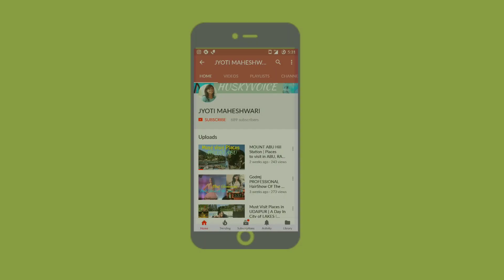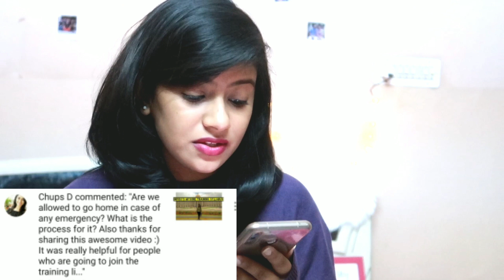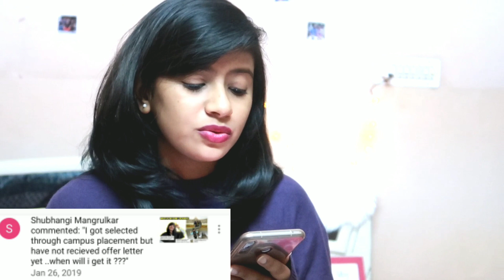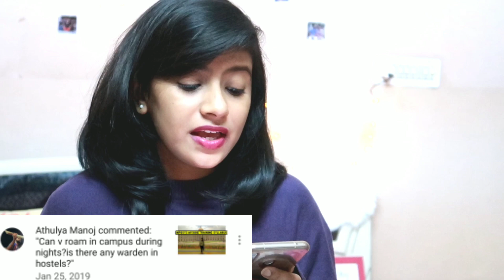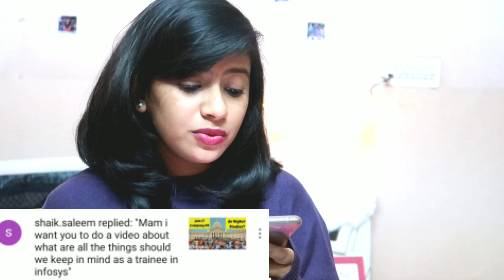Infosys Mysore Campus Training Tour - QnA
Infosys Mysore Campus, Infosys Mysore Training Experience, Infosys Mysore facilities, A day in life of a trainee, How to clear Infosys mysore training, Infosys Mysore Campus Hostel room, Training Syllabus and Life of an Infosys Trainee is what I have unfolded for you guys in This video. So basically its Everything you need to know about Infosys training :)

Infosys Mysore training campus is the best training center that anyone will experience.

In this video I have tried to cover all FAQ related to Infosys Mysore Training:

What should one do to get 90+% in Infosys Mysore training?
What is Infosys Mysore and how do we get there?
What are some experiences at the Infosys Mysore campus?
What is it like to be Trained at Infosys Mysore Campus?
Is there WIFI in Infosys Mysore?
Is laptop allowed in Infosys Mysore campus?
What is Infosys Mysore campus?
Is there any dress code in Infosys training?
Are parents allowed in Infosys Mysore campus?
Is laptop allowed in Infosys Mysore campus hostel?
How can I go to Infosys Mysore?
Is there any dress code in Infosys?
What happens when you fail training ?
Is Infosys Mysore training difficult for NON-IT?
Is passport and service agreement notarization necessary?

Documents to be carried in INFOSYS MYSORE CAMPUS :--
1. Infosys offer letter
2. All marksheets including graduation,12th and 10th
3. Degree certificate
4. Passport
5. Accomodation letter
6. NSR card
7. PAN card
8. Notary Service Agreement
9. Medical Certificate

Checklist for Day1:
Monday? Checklist for Monday: Day 1: 1. Proof of identity- original & photocopies (Passport) 2. Offer letter (Print out of all pages with signatures) 3. Original & Photocopy of educational documents 4. 8 Passport size and 1 Stamp Size photo 5. ITPIN number (It should be done either before coming on Mysore or at Day 0, that is on Sunday).

Important contact IDs?

Every trainee has questions like